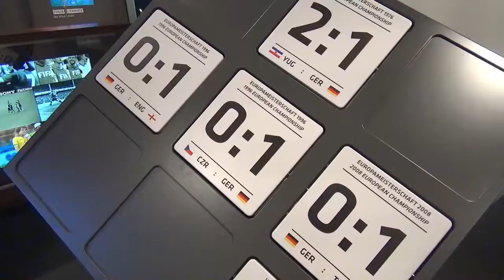DFB Museum Eröffnung Fußballmuseum Dortmund 25.20.2015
Fußballmuseum in Dortmund Eröffnung am 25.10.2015